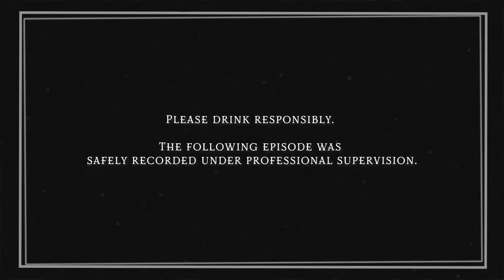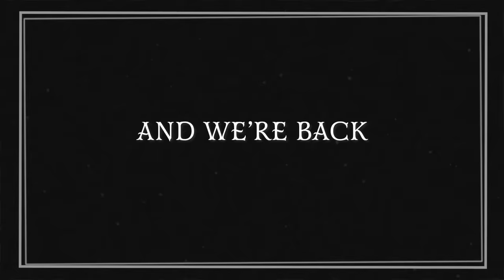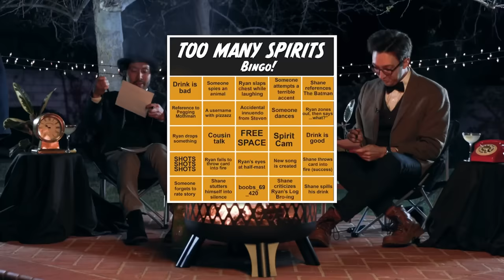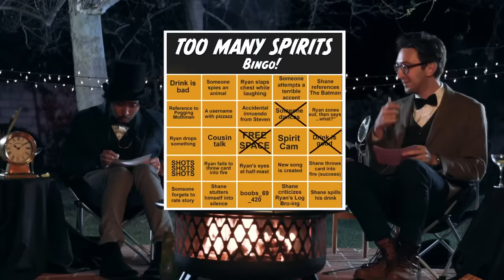Ryan & Shane Get Drunk & Elegantly Read Horror Stories • Too Many Spirits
Join us as we read your submitted ghost stories and enjoy cocktails prepared by freshman bartender, Steven Lim!

This video was filmed under professional supervision. Alcohol intake was monitored, and talent was transported safely. Filming was conducted under recommended COVID-safe guidelines.

CREATED BY
Katie LeBlanc

BARTENDERS
Steven Lim     Ricky Wang

DIRECTOR
Annie Jeong

PRODUCER
Brittney Lee

ASSOCIATE CREATIVE PRODUCER
Lauren Yamin

PRODUCTION COORDINATOR
Carter Lau

ASSISTANT EDITOR
Frank Parker

EDITOR
Ethan Ramos

Jay Tran

CAMERA OPERATOR
Karen Du

SOUND MIXER
Mario Rosales

PRODUCTION ASSISTANT
Olivia Cashman

DRINK ILLUSTRATIONS
Marylan Davison

Sam Young

Katie LeBlanc

Lizzie Lockard